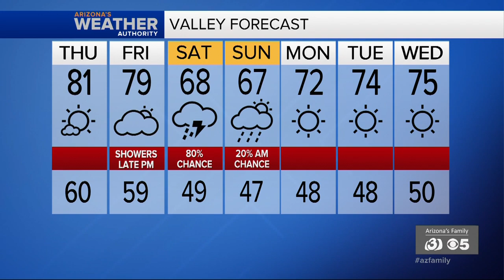News Update: Lawmaker speaks out about street racing after 18-year-old dies in crash; Couple found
Arizona state senator Paul Boyer spoke out about his proposed street racing law after an 18-year-old was allegedly racing and killed in a crash this week. A couple was found dead in a Phoenix home Wednesday afternoon after family members went to check on them. Police say there are no suspects outstanding.